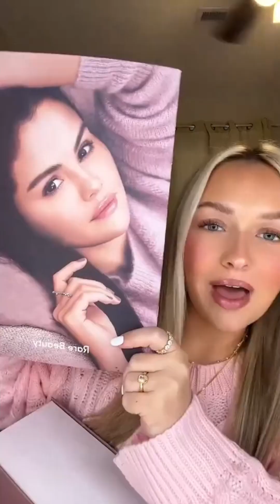GRWM ( Get Ready With Me ) ❤️Makeup Tutorial TikTok Compilation 2024 #32